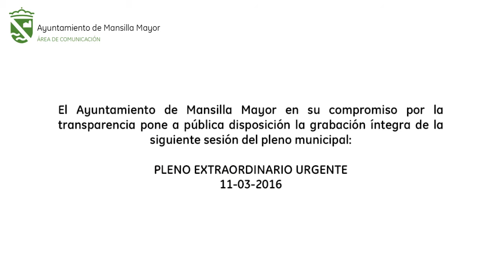2016 03 11 Pleno Extraordinario Urgente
Sesión Plenaria Extraordinaria Urgente